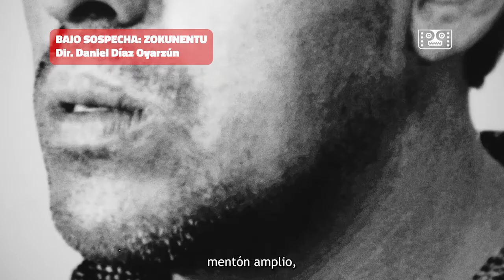Bajo Sospecha: Zokunentu_Fecils 2022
Cine en perspectiva (Competencia Largometraje Nacional)

Una injusta detención por sospecha motivó al artista mapuche Bernardo Oyarzún a autorretratarse como “delincuente”, reivindicando su apariencia indígena frente al racismo de la sociedad chilena. A través de un viaje por sus obras, la mirada íntima de su sobrino Daniel Díaz nos comparte, en lengua mapuche, la importancia de su tío para el empoderamiento cultural en su familia, tras generaciones de vida en la ciudad.

Fecils 2022 (Festival Internacional de cine de La Serena)

Del 26 al 29 de Octubre